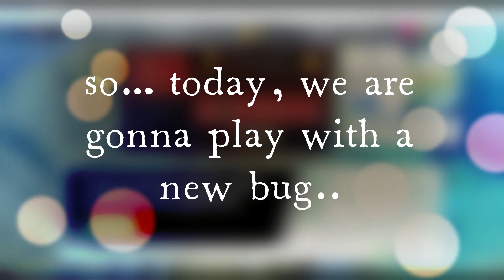*CRAZY* NEW BUG ! 🔥| currently working! | shell shockers